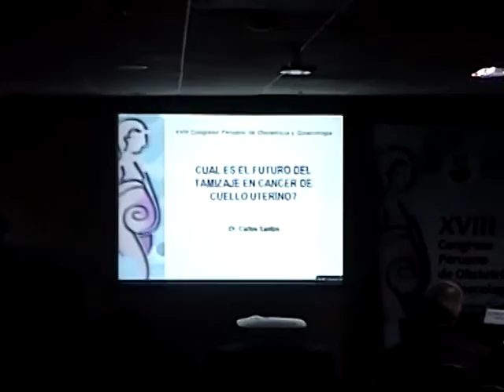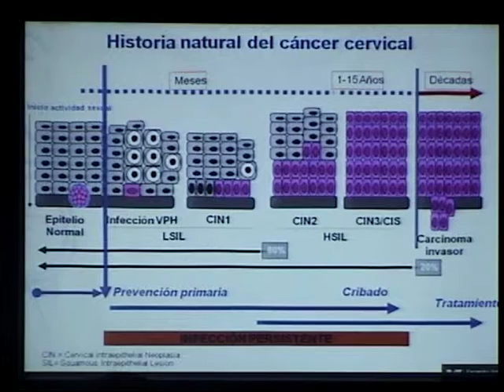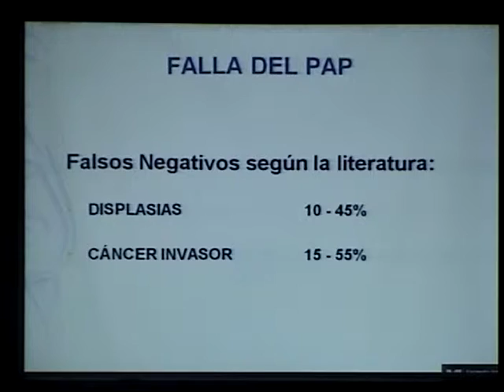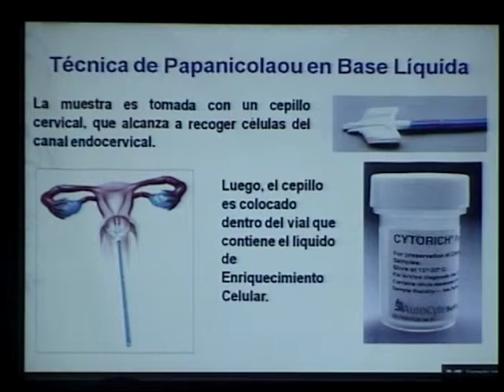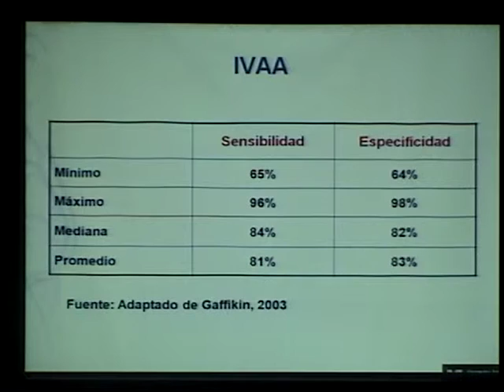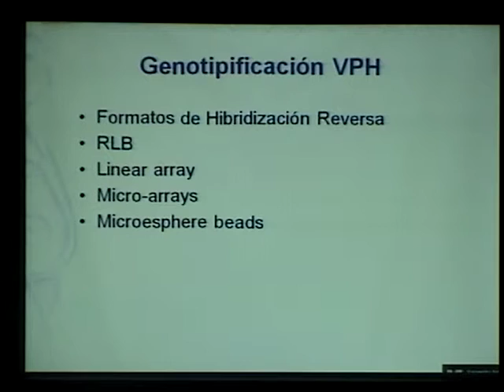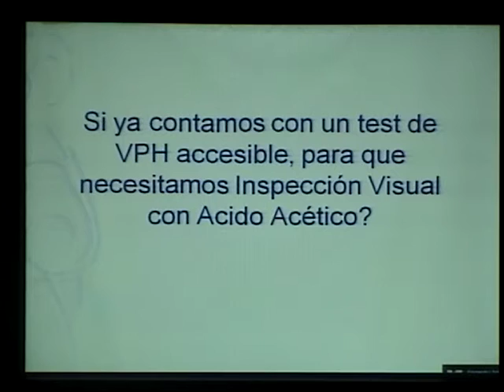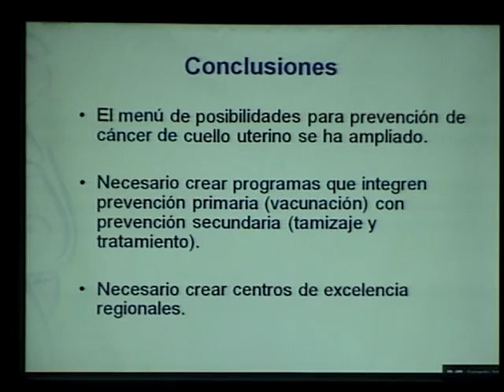FUTURO DEL TAMIZAJE DE CERVIX